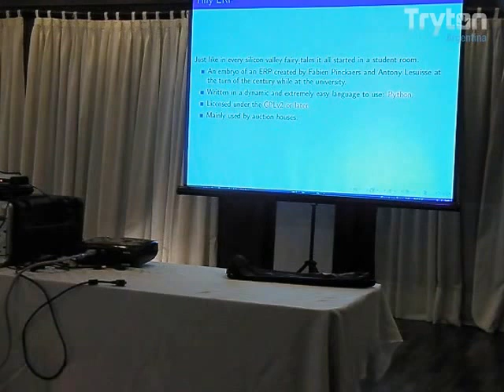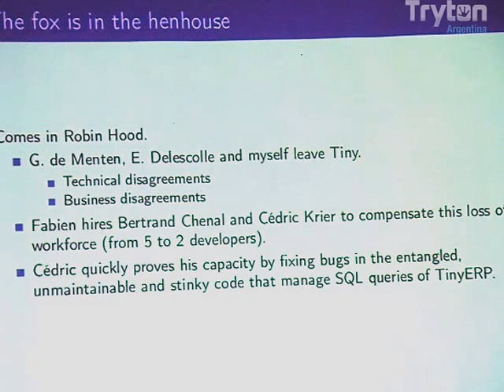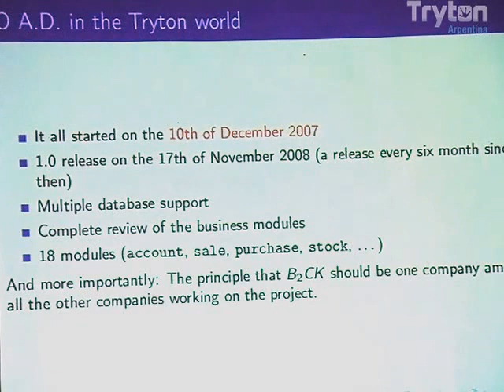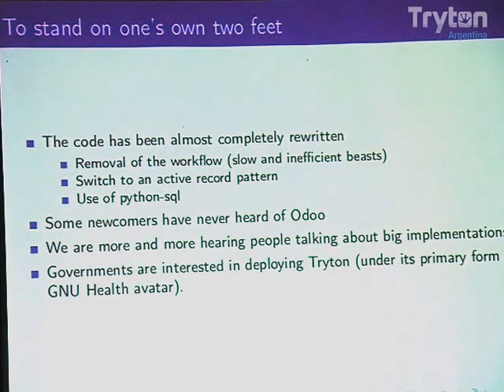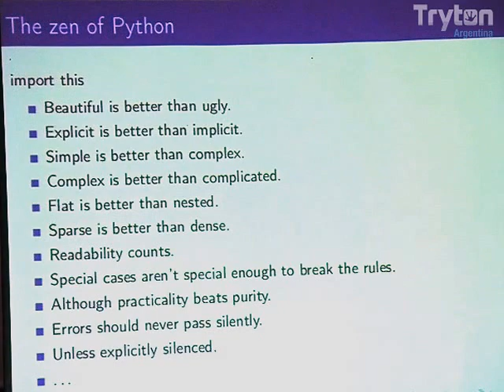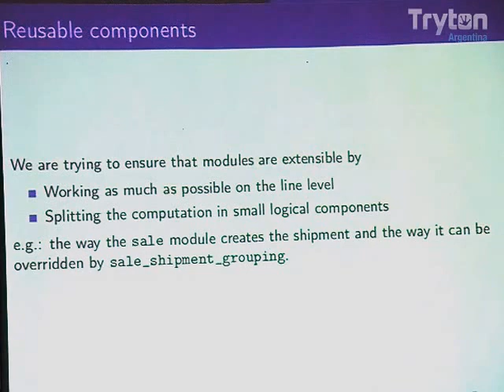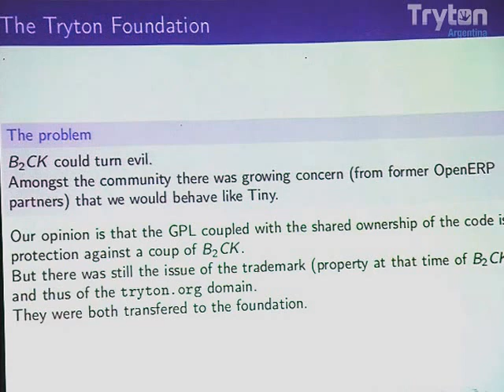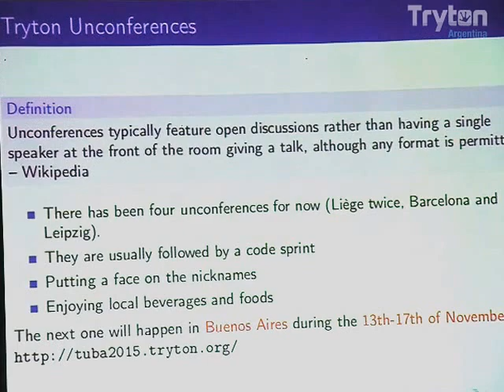Tryton History From The Very Beginning - Nicolas Évrard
Nicolas Évrard is one of the core developers of Tryton, a free and open source ERP platform. Here he presents the origins and the reasons for the creation of the project. Tryton is a free and open source platform for building ERP systems developed in Python. This presentation was held during the Tryton Unconference in Buenos Aires, 2015.